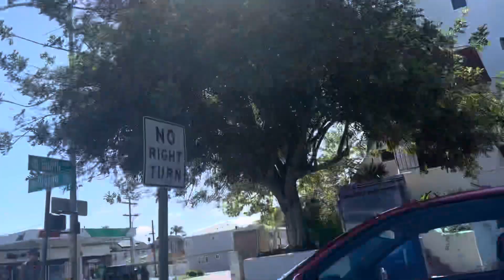July 4th Celebration in Coronado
Celebration